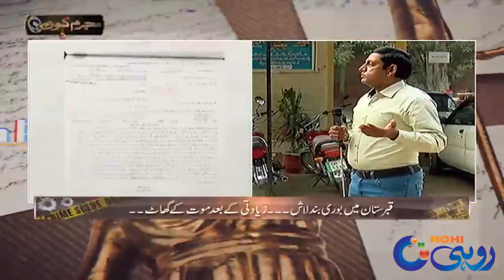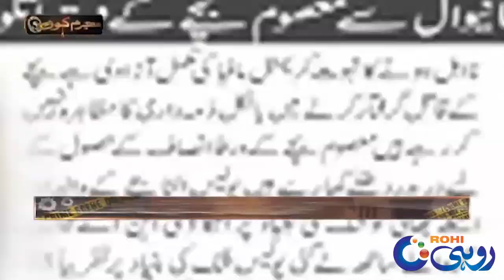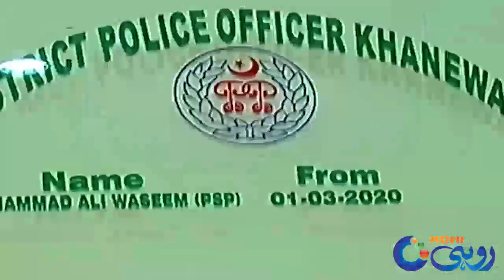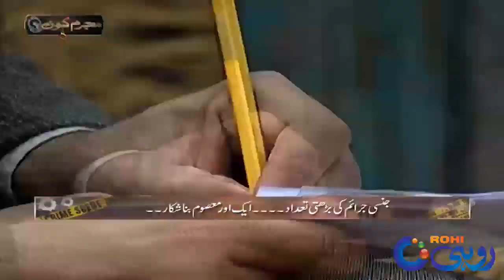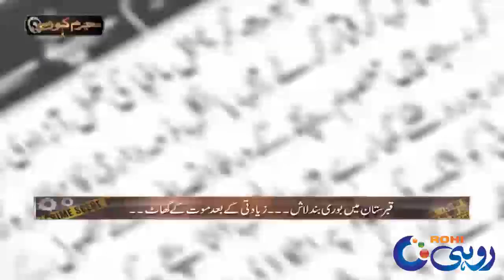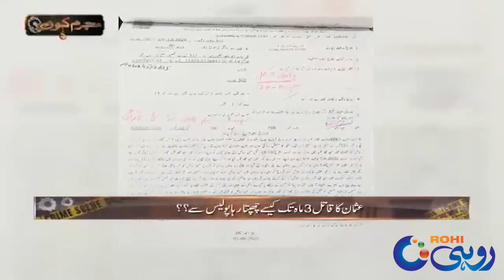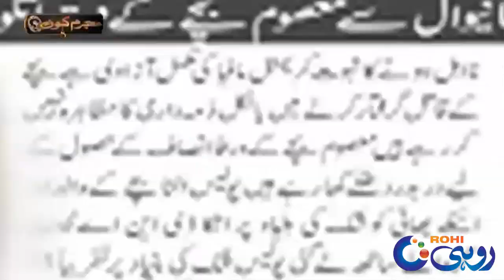Jinsi Crime Mein Izafa | 1 Aur Masoom Bana Jinsi Hawas Ka Shikar | Mujrim Kon | 20 Dec 2020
Host: Ali Khan

Mujrim Kon,Mujrim Kon Program,Mujrim Kon Program latest,Mujrim Kon Today,Mujrim Kon 20 Dec 2020,Ali Khan,